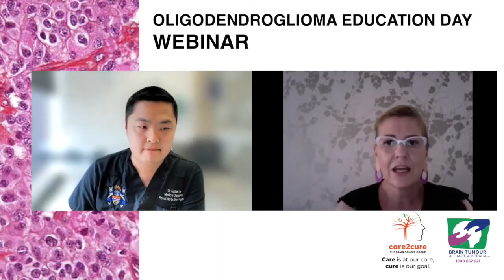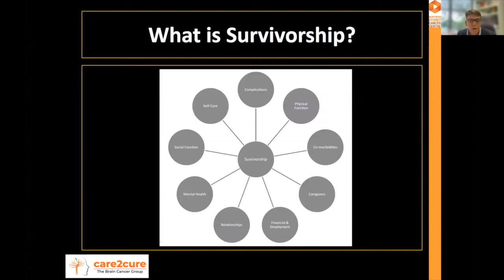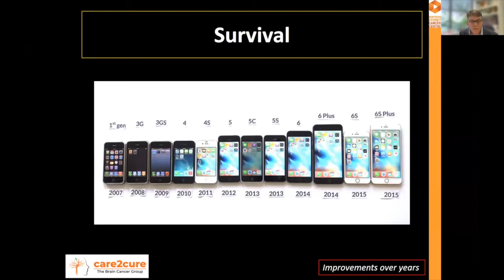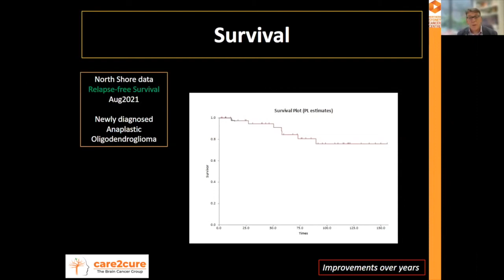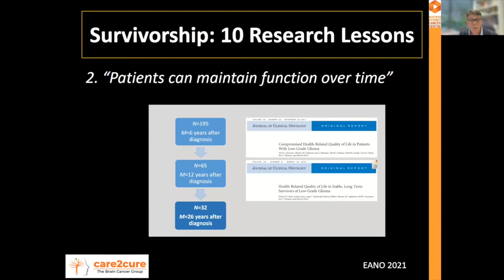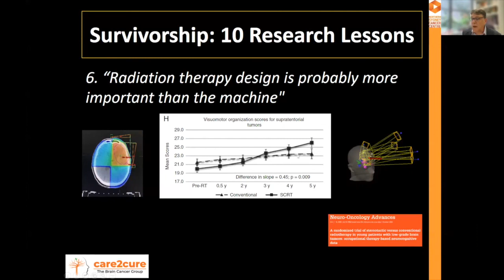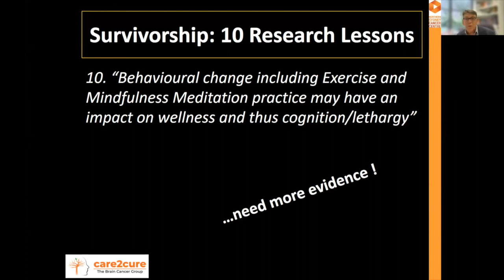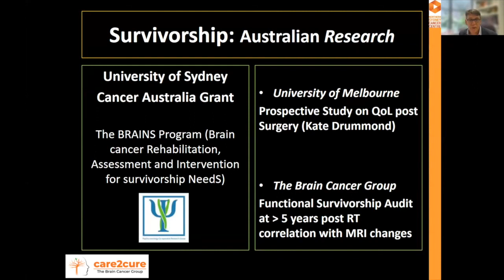Dr Michael Back - Oligodendroglioma Education Day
Dr. Michael Back presents - Oligodendroglioma: Dealing with Uncertainty: Outcomes and Survivorship Issues (March 2022)